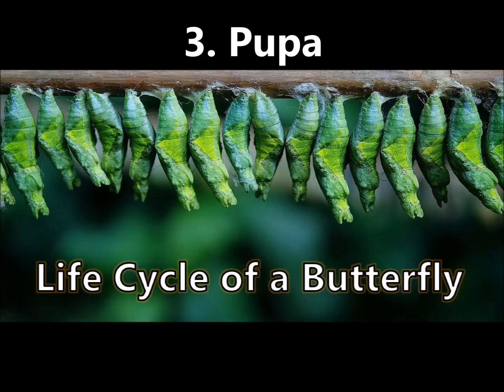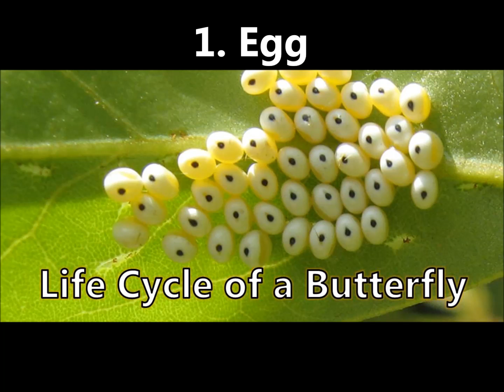The Life Cycle of a Butterfly Song | Silly School Songs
Enjoy this fun song that teaches the four stages of the life cycle of a butterfly: Egg, larva (caterpillar), pupa (chrysalis), and imago (butterfly).

for more info and music!

Lyrics:

The caterpillar comes from an egg
He crawls along on funny little legs
He's hunting and he's looking for the foods he loves
Like flowers and leaves on the trees above
He munches and he crunches all day long
Until he builds a chrysalis, his temporary home
He finds a branch that he wants to hang from
Preparing himself for what he's going to become

Chorus:
(Egg!) Life cycle (Larva!) of a butterfly
(Pupa!) Life cycle (Imago!) of a butterfly
These are the stages a butterfly goes through
So think about it as he flutters near you

Now some people call the chrysalis a pupa
Inside of it the caterpillar turns into soup (HUH???)
Believe it or not, he becomes liquified
We couldn't make this up even if we tried
Inside the chrysalis where it's nice and warm
A brand new insect is beginning to form
When he breaks out of the chrysalis his wings start to dry
Now we call him an imago better known as butterfly

(Repeat chorus)

"Chenille de Grand porte queue (macaon)" by Didier Descouens

Author=dalgial (Wikipedia.org)

OpenCage.info/pics/large_8273.asp